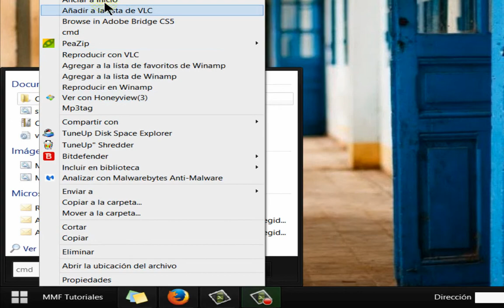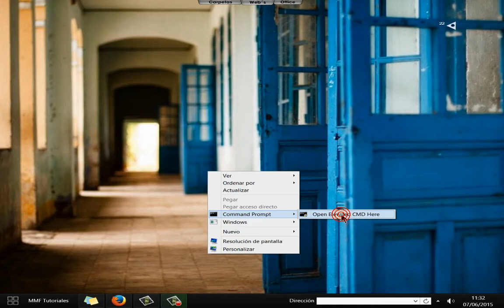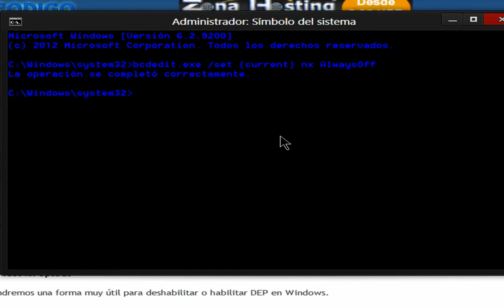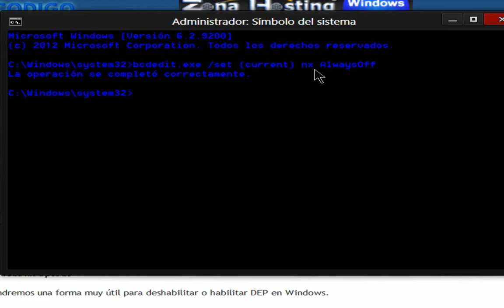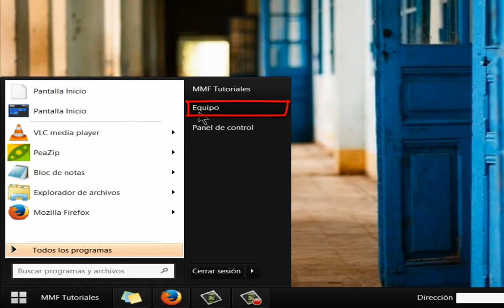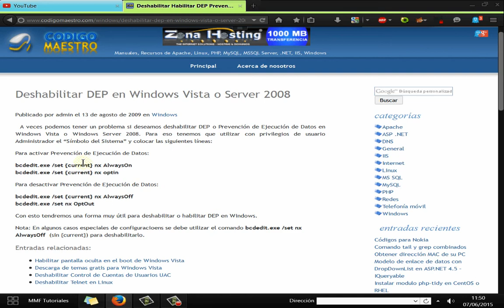Ayuda DEP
Como desactivar DEP para todos los programas a traves de la ventana de comandos (cmd).

Aqui os dejo los comandos:

Activar DEP:          bcdedit.exe /set {current} nx AlwaysOn
Desactivar DEP:    bcdedit.exe /set {current} nx AlwaysOff

o

Activar DEP:          bcdedit.exe /set {current} nx optin
Desactivar DEP:    bcdedit.exe /set nx OptOut

Nota: En algunos casos especiales se debe utilizar el comando sin {current} para deshabilitarlo.